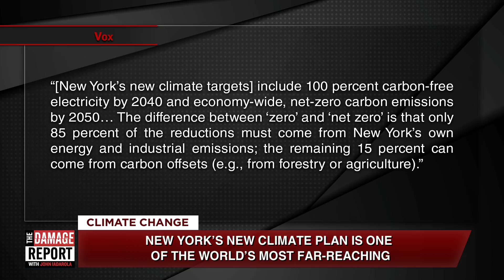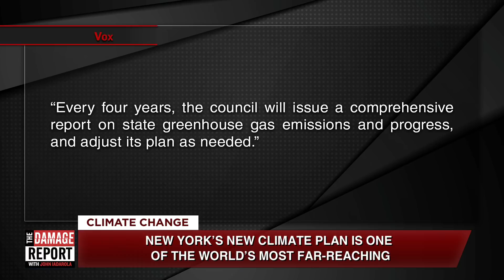New York's New Climate Plan Is AMAZING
New York's new climate plan is one of the world's most far-reaching. John Iadarola breaks it down on The Damage Report. Follow The Damage Report on Facebook

"New York is the fourth most populous state in the US and its third-largest economy. Now it is poised to adopt the country’s most ambitious climate targets, including 100 percent carbon-free electricity by 2040 and economy-wide, net-zero carbon emissions by 2050.

On Tuesday night, the state Senate passed the Climate Leadership and Community Protection Act, and on Wednesday night, the state Assembly passed it. All it requires now is a signature from Gov. Andrew Cuomo.

This is a big deal.

In passing bold climate legislation, New York will follow in the footsteps of Maine, Oregon, Washington, Colorado, New Mexico, California, and New Jersey, all of which have passed substantive clean energy policies in the past year or so. (Hawaii has had its 100 percent renewables target in place since 2015.)"